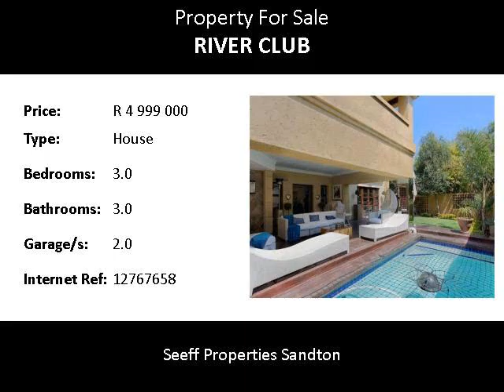3.0 Bedroom House For Sale in River Club, Sandton, South Africa for ZAR R 4 999 000